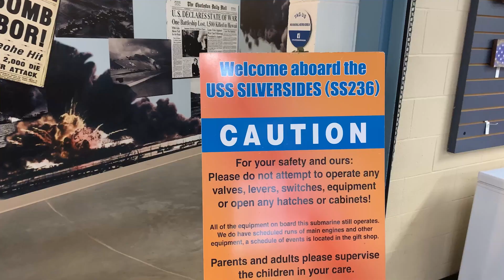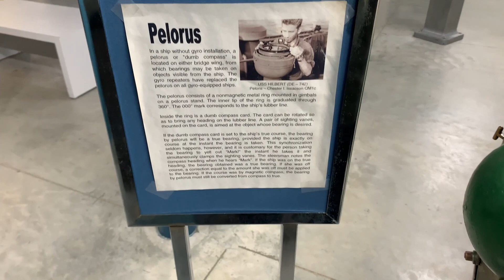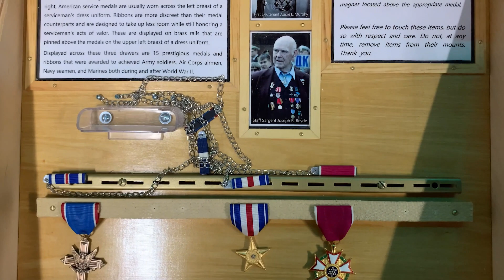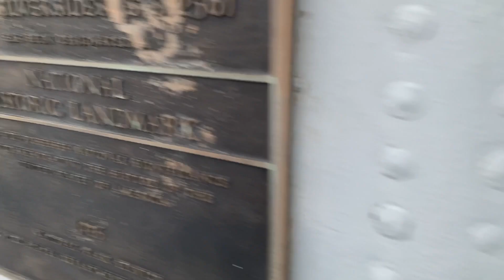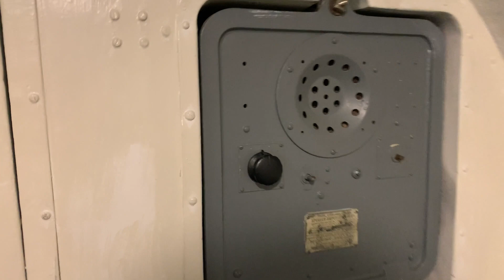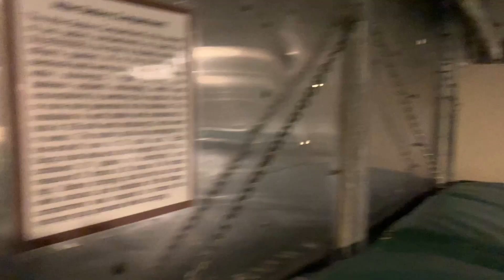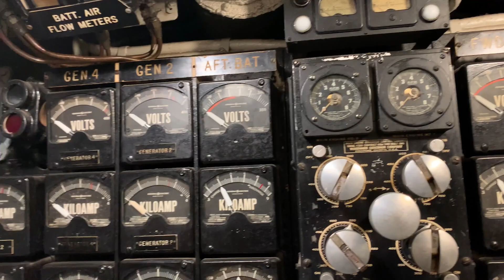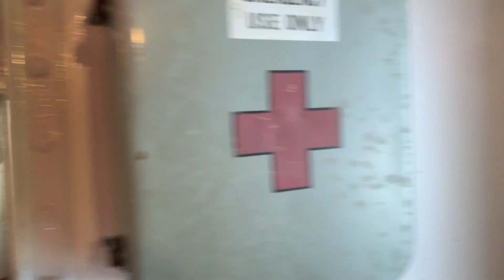Tour Inside a WWII Submarine - USS Silversides Submarine Museum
The USS Silversides (SS/AGSS-236) is a Gato-class submarine in Muskegon, Michigan, on Lake Michigan. Jason had the opportunity to explore the submarine by himself.

Chapters:
00:00 Introduction
01:00 First seeing the WWII Submarine
02:22 USS Silverside (SS236) Museum
20:07 Inside a WWII Submarine
39:06 USCGC McLane (WSC-146) (a United States Coast Guard cutter)

Wikipedia on the USS Silversides
USS Silversides (SS/AGSS-236) is a Gato-class submarine, the first ship of the United States Navy to be named for the silversides.

Silversides was one of the most successful submarines in the Pacific Theater of World War II, with 23 confirmed sinkings, totaling more than 90,000 long tons (91,444 t) of shipping. She received a Presidential Unit Citation for cumulative action over four patrols and twelve battle stars.[8] She presently serves as a museum ship in Muskegon, Michigan, and is a National Historic Landmark.

USS Silversides Submarine Museum
Originally opened as the Great Lakes Naval Memorial & Museum, the museum is now known as the USS Silversides Submarine Museum, which also includes USCGC McLane (WSC-146) (a United States Coast Guard cutter) and a museum building.

The museum staff starts the USS Silversides' Fairbanks Morse engines up to six times per year in order to keep the engines healthy.